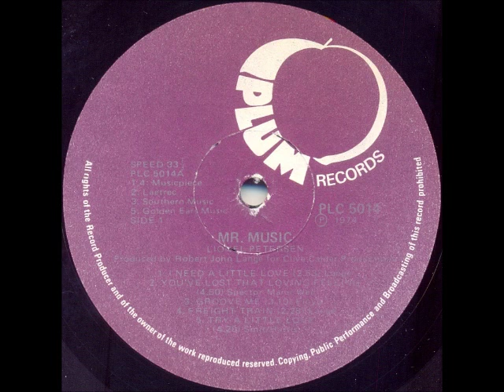Lionel Petersen - Groove me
South African artist, known as Mr Music, born in Alexandra township, Johannesburg, on 13 October 1947. He started singing at the age of 10, and went on to become the lead singer of the Pretoria group, The Miracles, in 1965. In 1969 he became the lead singer of the Cape Town group, the Invaders, and recorded two albums with them before moving on to the Soweto group, The Beaters (later to become Harari), in 1971. He went solo shortly afterwards.

In 1973 he had his first South African Top 20 hit with “Come Back Liza”, which reached #12 and charted for 7 weeks. He charted with another 6 songs between 1974 and 1976. In 1974 he became the first black artist to win a prestigious SARIE award, the local equivalent of the US Grammy. In 1980 he joined Harari as lead singer, and stayed with the group for 3 years before retiring from show business to spend time with his family (he married Val Triegaardt in April 1974, and they have 2 sons). In 1983 he became active in the church and in 1993 decided to join the ministry on a full-time basis. He is still a gospel musician and preacher today, and is known for singing R&B and gospel worship songs.

This song is off the album "Mr Music", released in 1974.